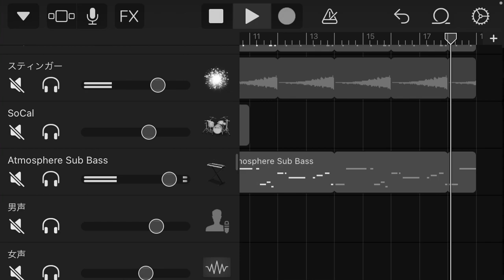Daiki Tsuneta Millennium Paradeっぽい曲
仮想でした。